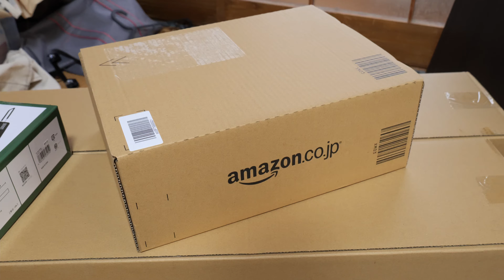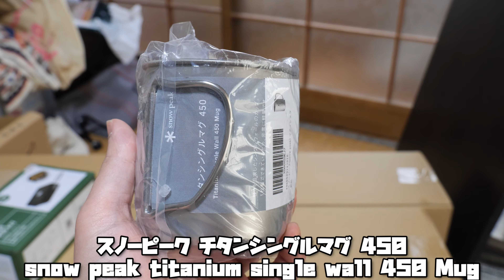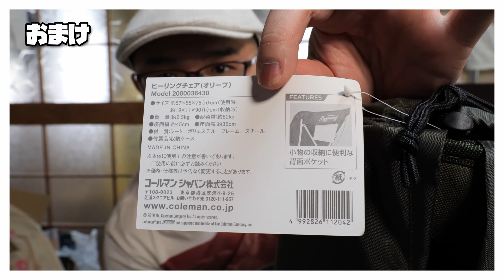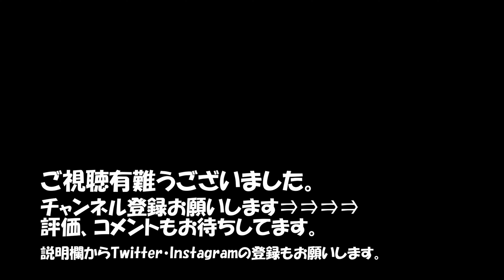【キャンプ系】本日届いた(購入した)キャンプギア紹介！20210526版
日に日にキャンプギアが増えてまいりました。
雨続きで庭がぬかるんでしまっているので、実現出来ていませんが、
庭でコーヒーでも飲んで、のんびりしたい～ｗ

snowpeakシングルチタンマグ450

LOGOS メスキット

Esbit ポケットストーブ(ラージ)

Coleman ヒーリングチェア(オリーブ)